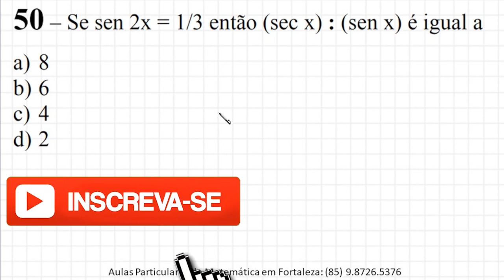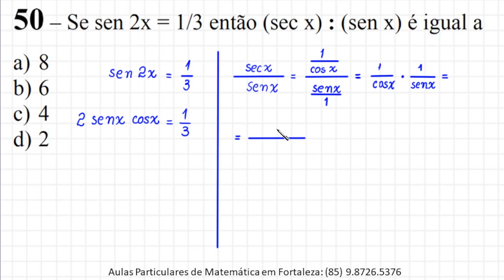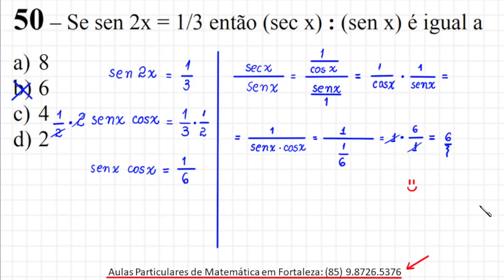TRIGONOMETRIA - EEAR 2022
Olá, amigos do meu canal no YouTube. Eu sou o professor Demóclis Rocha e neste vídeo, apresentarei uma resolução para uma questão de Matemática da EEAR.

50 – Se sen 2x = 1/3 então (sec x) : (sen x) é igual a
a) 8
b) 6
c) 4
d) 2

CÂMERAS

MICROFONES